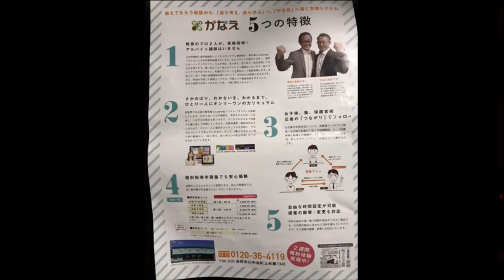【長野県・長野市】学び舎「かなえ」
学習塾としてJR川中島駅前にオープン。
小・中・高コースに加えて、通信制高校も。
駅前野菜マルシェでお年寄りも参加。
喫茶店で食事も、コンサートも、映画上映も。
文化発信拠点「かなえ」の開店前の映像です。
うちの劇団の公演拠点としても利用させていただいております。